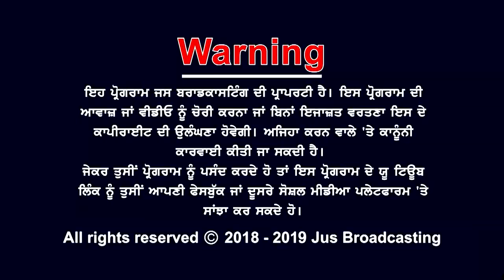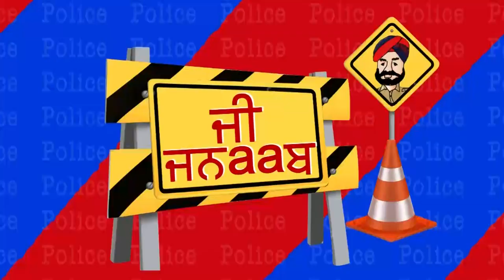ਇੰਸਪੈਕਟਰ ਪਾਲੀ ਅਤੇ Love You ਦੀ ਕਿਉਂ ਹੋਈ ਲੜਾਈ ? || JI JANAAB || JUSP PUNJABI